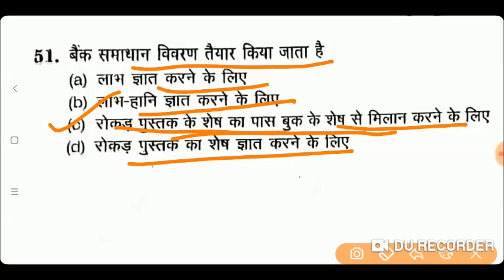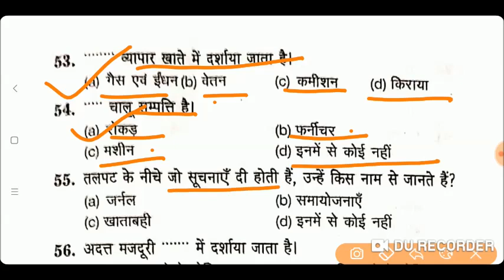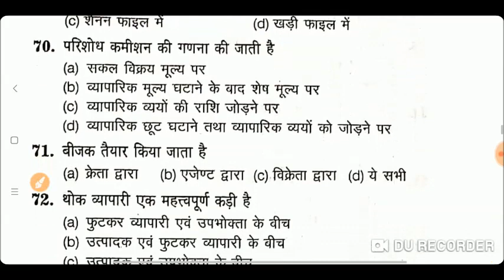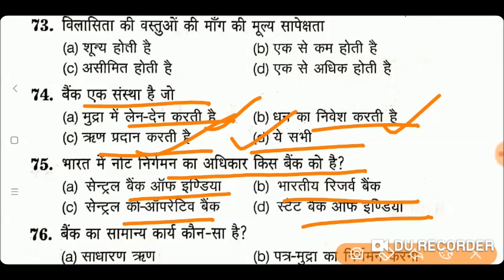B.Ed Entrance Previous Paper 2016 || B.Ed Entrance (COMMERCE) Previous Paper 2016